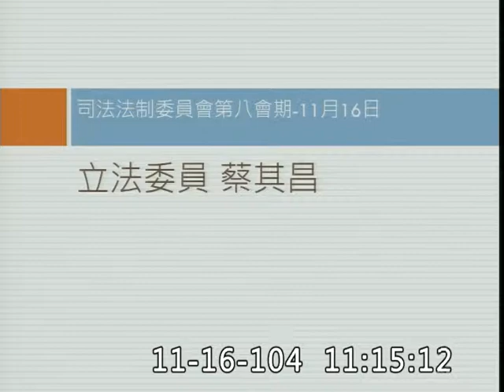2015 m11 d16 vod 85116 立法院 委員會 司法及法制 蔡其昌 2018 臺中 花博 經費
主席：呂學樟
登記發言質詢：